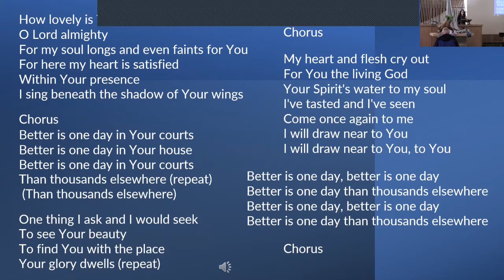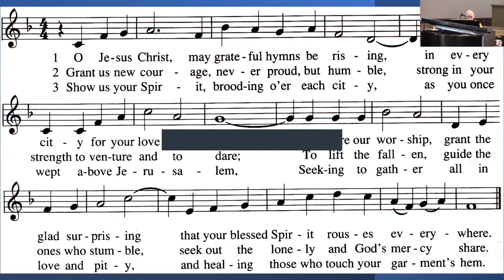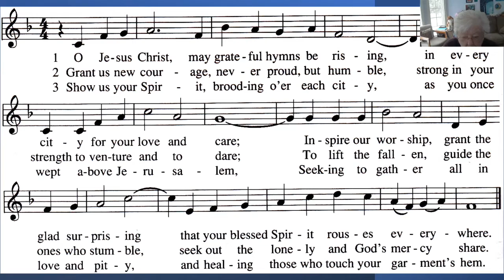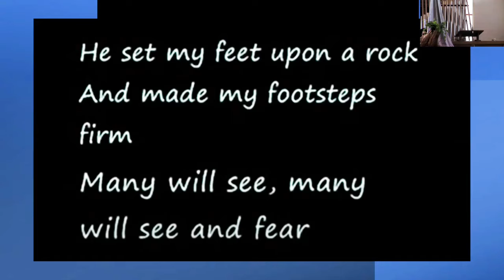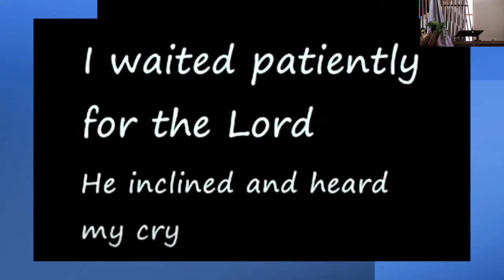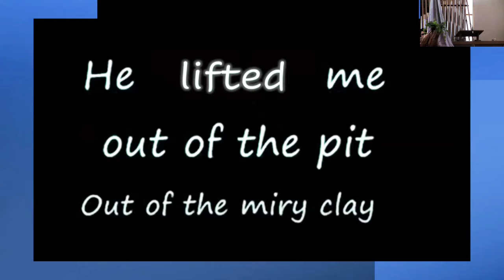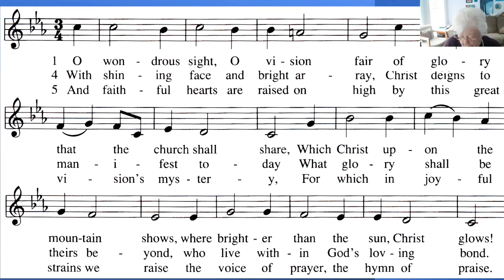CCC Service 03-13-2022